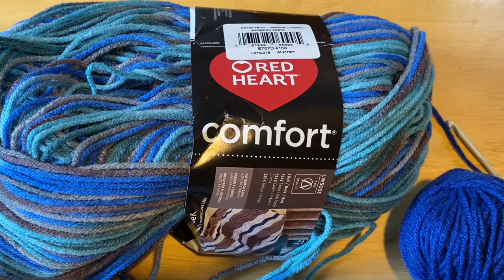XXS Dog Sweater / Medium Kitten Sweater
Today’s video is: XXS Dog Sweater / Medium Kitten Sweater